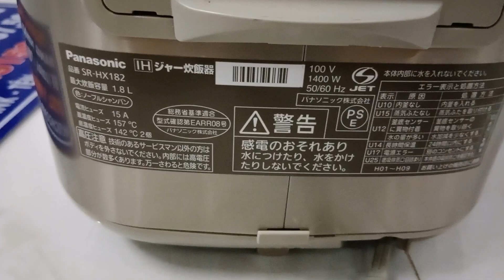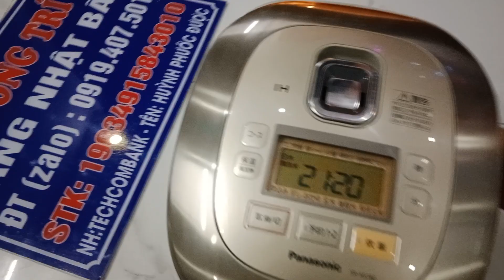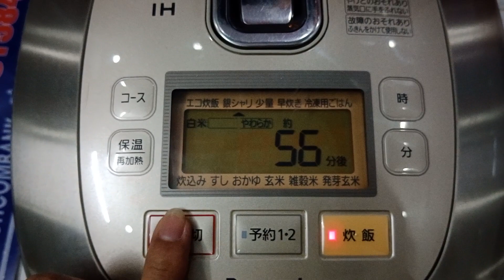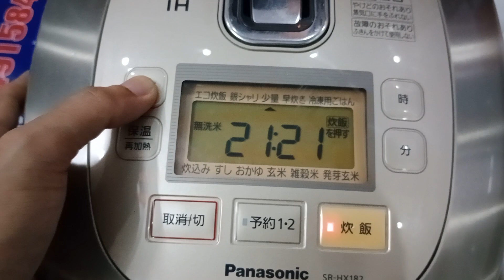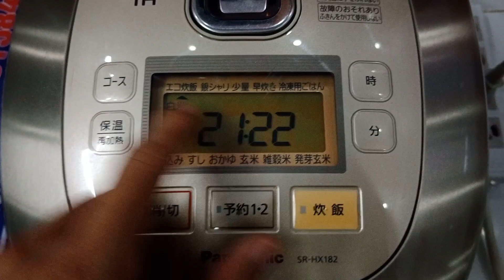Nồi PANASONIC 1,8L Mã SR-HX182 Nồi cơm điện cao tần IH, Zin 100% hàng nội địa NHẬT BẢN 🇯🇵0919407501